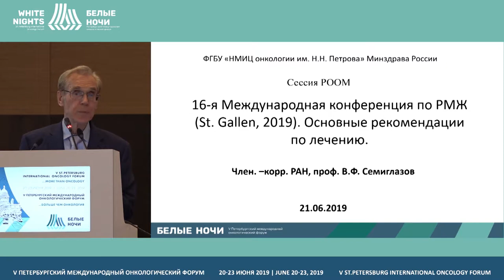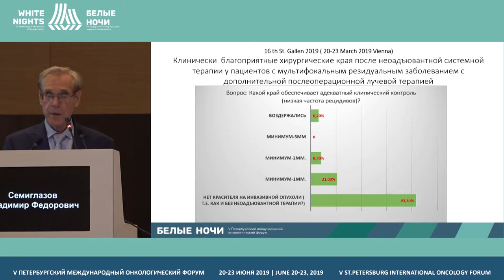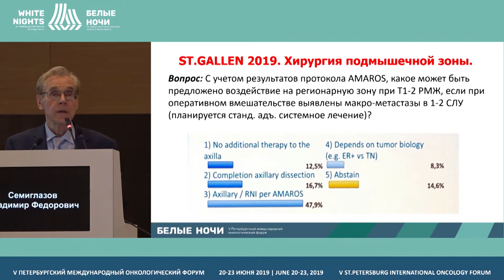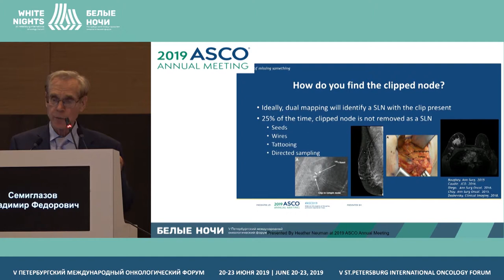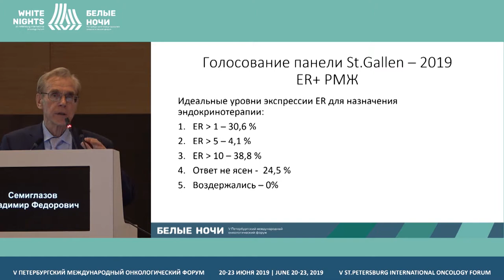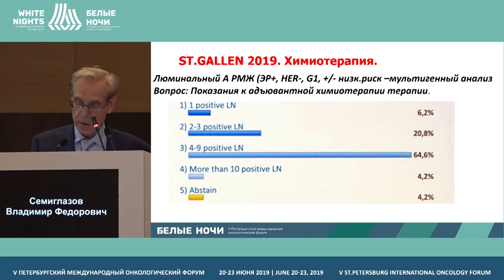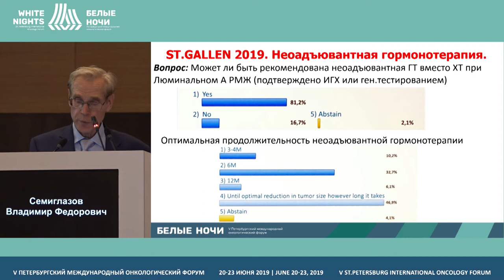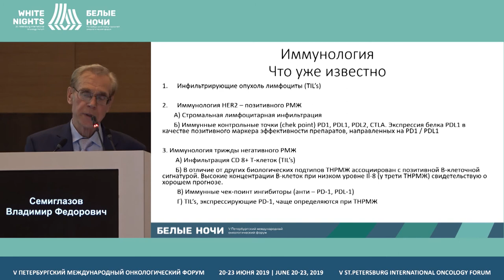16-я Международная конференция по РМЖ (St. Gallen, 2019). Основные рекомендации по лечению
Семиглазов Владимир Федорович, ФГБУ «НМИЦ онкологии им. Н.Н. Петрова» Минздрава России, Санкт-Петербург